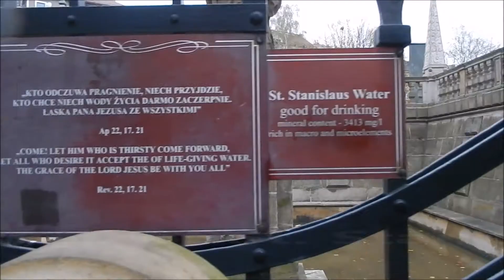Krakow Part III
A short video of our recent trip to Poland.  Part III